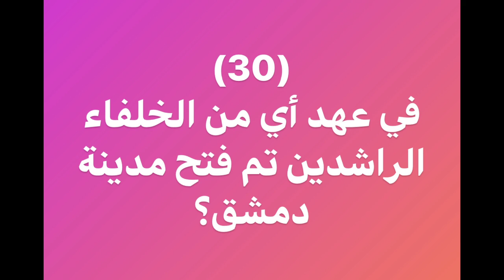في عهد أي من الخلفاء تم فتح مدينة دمشق؟